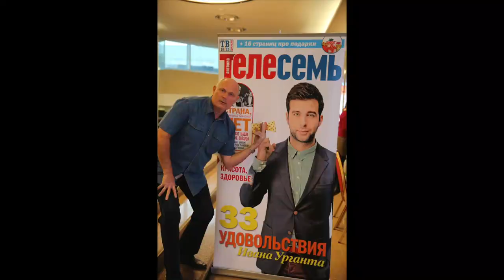Ваши вопросы - мои ответы ....